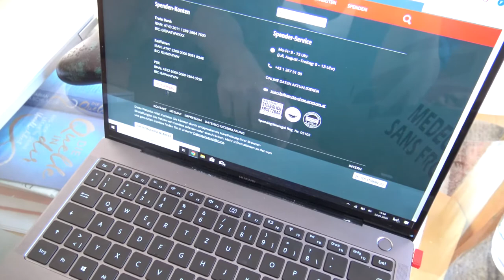100 Euro gespendet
Die Challenge gefailed und jeweils 50€ an Ärtzte ohne Grenzen und WWF gespendet.

Euer WizzArt :D